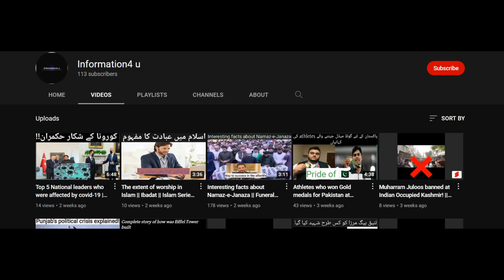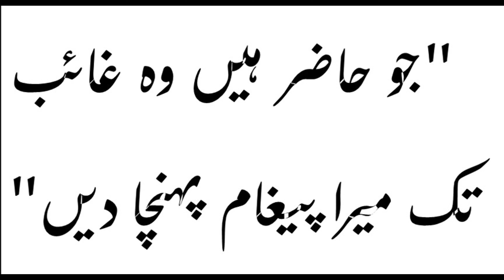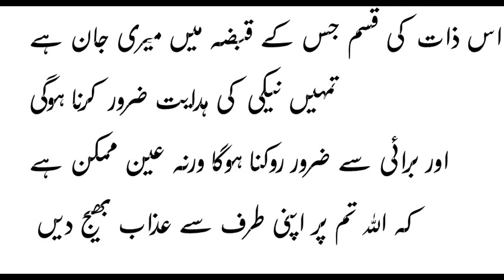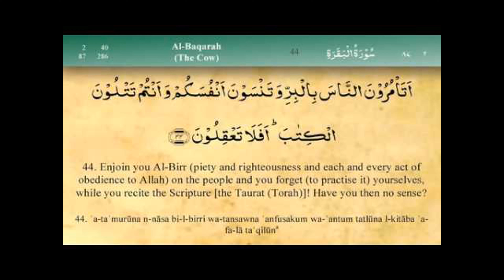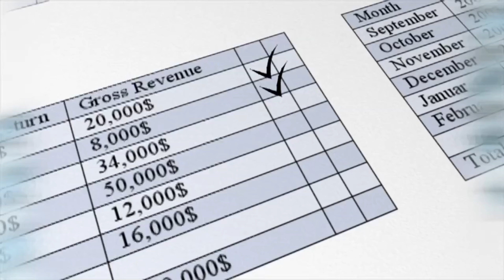What is the meaning of Amar Bil Maroof? || Why Imran khan often mentions it in his jalsas?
Imran Khan often mentions a term called 'Amar-bil-Maroof' in his jalsas. Lt's talk about it and know it's actual meaning.

Information4 u is a platform which provides you with information on various